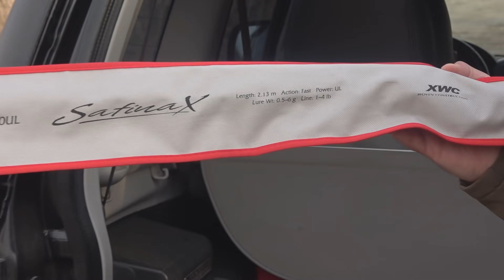РЫБАЛКА на УЛЬТРАЛАЙТ ВЕСНОЙ!!! Как заставить клевать хищника? Снасть отводной поводок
Рыбалка весной на ультралайт! Ловля на отводной поводок.
Мои снасти для рыбалки:
Отрыбачили в тот день нормально. Но рыбалка была слишком трудовой. Нам пришлось менять локации, менять приманки и подбирать оснастки. Вечером привязали отводной поводок и все наладилось!